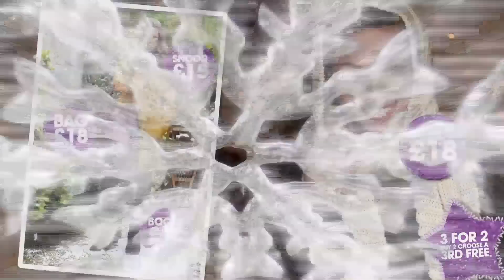Avon Campaign 17 2012 Highlights